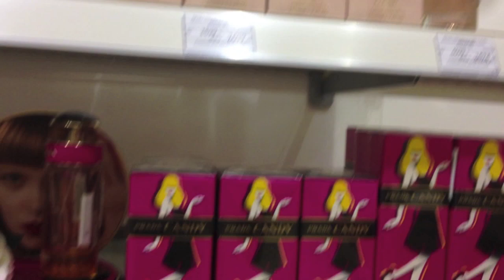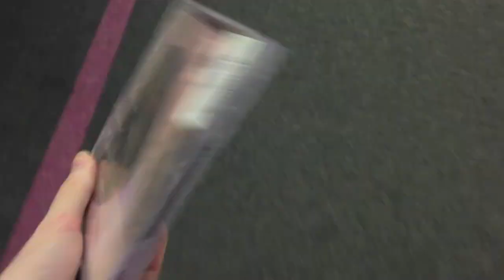VLOG: Работа, шоппинг, у Бабушки в деревне